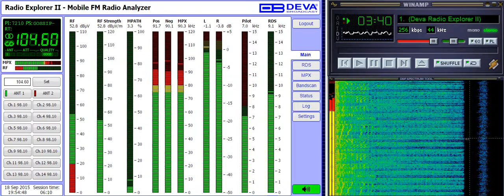104.6 Radio BA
Deva Radio Explorer II - FM radio Analyzer for 104.6 FM Minsk (Radio BA)